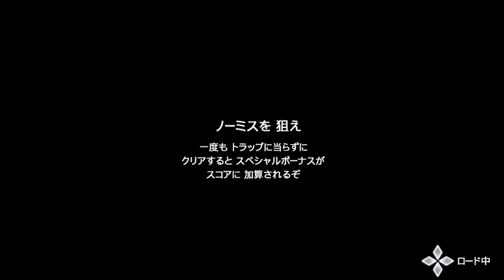【消滅都市2 】【ランキング】豪気なる師匠 100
No Nightinggale or Toramu, Kei lead